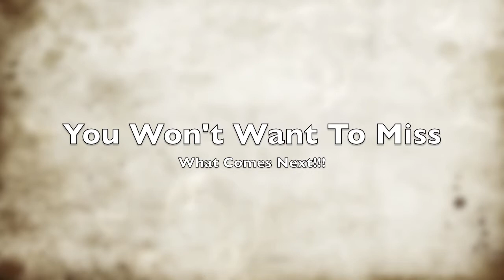Cryptid Hunters Trailer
Mitch and Justin language arts movie trailer